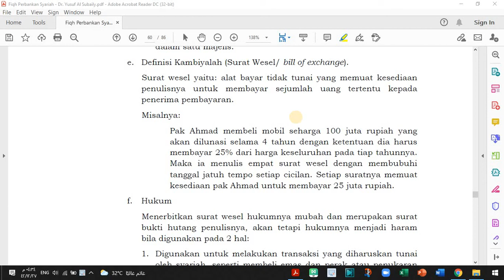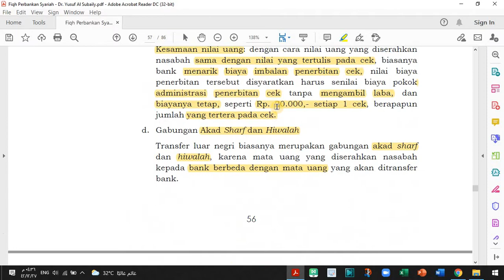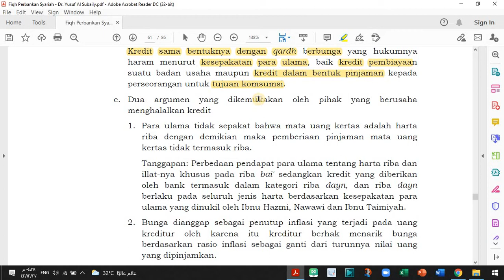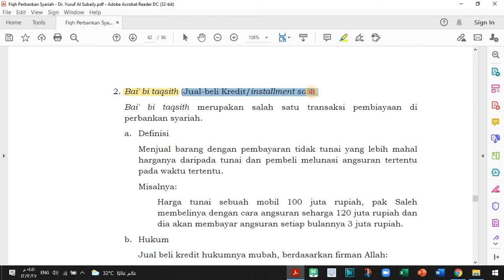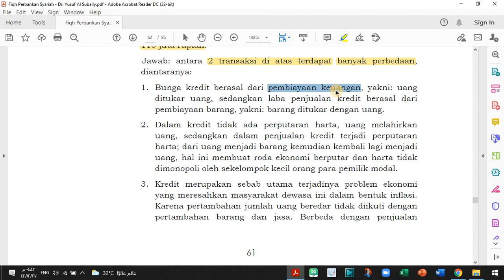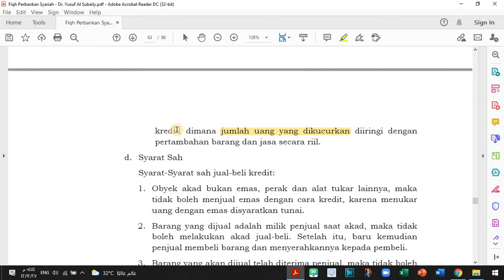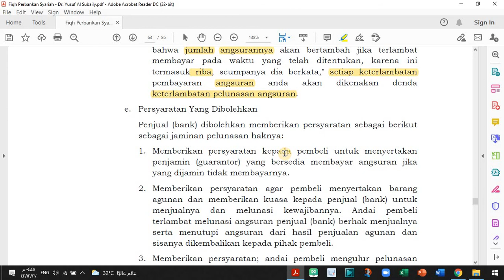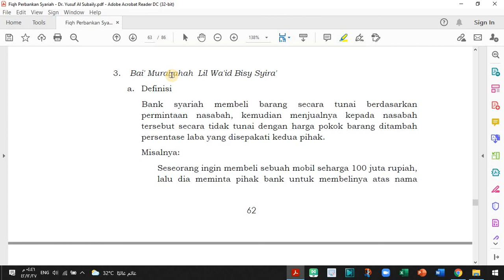020 Surat Wesel - Ustadz Muhammad Abu Rivai